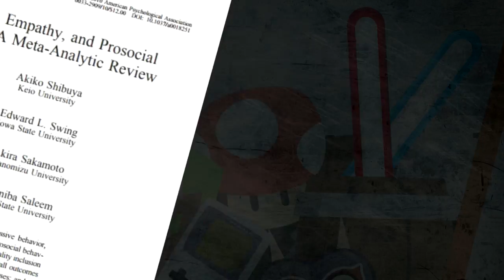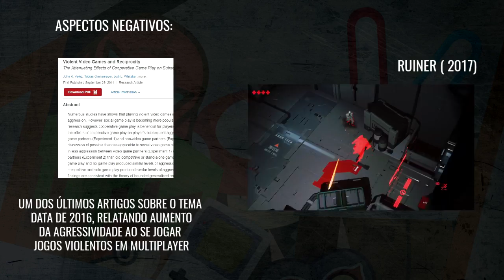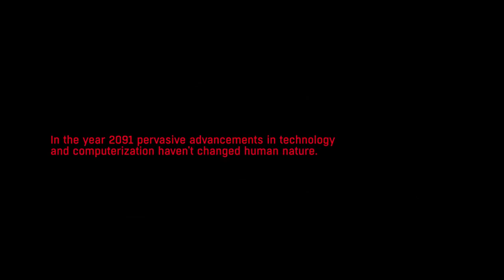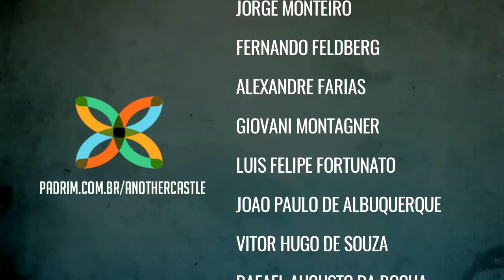GAMES DEIXAM AS PESSOAS MAIS VIOLENTAS? RUINER: UM ESTUDO DE CASO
Você já deve ter ouvido falar que jogos violentos causam comportamentos agressivos. E essa sentença pode estar correta. Neste vídeo, apresento um estudo de caso do jogo RUINER, no qual apresento uma análise de sua primeira fase, demonstrando seus aspectos positivos e negativos para a psicologia de jogos eletrônicos em um modo geral.

Jogo: Ruiner
Plataforma: Playstation 4, PC
Desenvolvedor: Reikon Games
Distribuído por: Devolver Digital
O jogo pode ser encontrado pelo valor sugerido de R$ 36,99 e está com legendas em PT-BR

ESTUDOS PARA A CRIAÇÃO DO VÍDEO:

Brad J Bushman e Craig A. Anderson:
1- Violent Video Games and Hostile Expectations: A Test of the General Aggression Mode
2 - Violent video games increase aggression and violence

John A. Velez, Tobias Greitemeyer, Jodi L. Whitaker, David R. Ewoldsen, Brad J. Bushman:
1 - Violent video games and reciprocity: The attenuating effects of cooperative gameplay on subsequent aggression

Lucas Furnestau de Oliveira:
1 - A Genética do Comportamento

Outros:
1 - DSM-V: Manual Diagnóstico e Estatístico de Transtornos Mentais

AGRADECIMENTOS:
PADRINS DO CANAL, Rodrigo Batelli AKA Devolver Digital Brasil pelo fornecimento do game e Prof. Lucas Furnestau pelo material cedido sobre genética e neurociência.